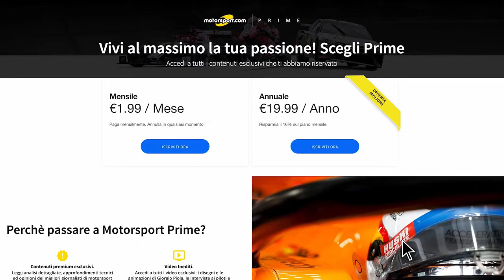Report MotoGP Austria: le "pazzie" di Binder e Vinales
Andiamo ad analizzare il Gran Premio d'Austria di MotoGP: a vincere al Red Bull Ring è la KTM di Brad Binder. Il sudafricano, alla sua seconda affermazione in carriera, domina un finale bagnato resistendo alla carica delle Ducati di Bagnaia e Martin. Bene anche Rossi, ottavo, mentre Quartararo allunga nel mondiale